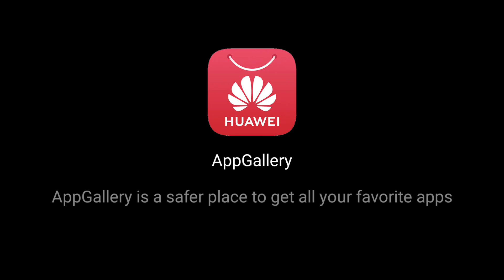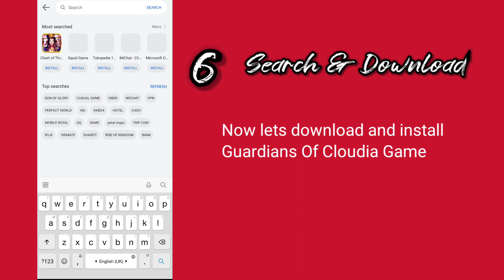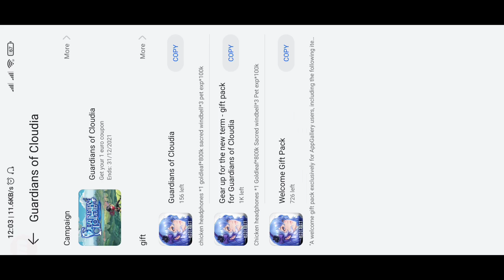New Adventure at Guardians Of Cloudia - Get Many Gift Packs and Benefits!!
HUAWEI AppGallery has started a campaign of Guardians of Cloudia, in this campaign, they are offering one coupon and an exclusive gift code. This campaign is valid in AppGallery Italy, Netherlands and Greece.

How do non-huawei users join this campaign?

Use either Android phones or an emulator(suggest LDplayer)

- Link your account to Nedcraft account

- Download HMS core from AppGallery

- Create an account in AppGallery. Set country in Italy/Netherlands or Greece.

- Delete the game downloaded from other platform and redownload it from AppGallery

** VIP benefit (15% extra points back for user who spend over 1000 euro per month) join their discord

Another Redeem Code :

- GOC777
- GOC888
- GOC999
- GOCFMD

Sylrica - Make A Wish!